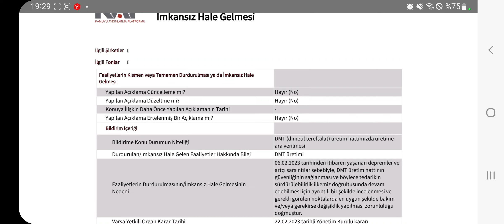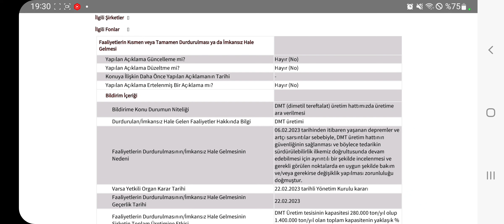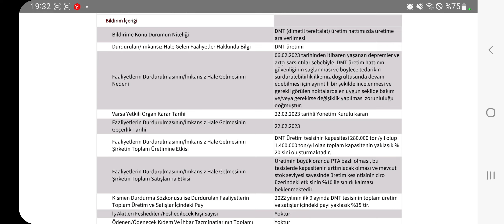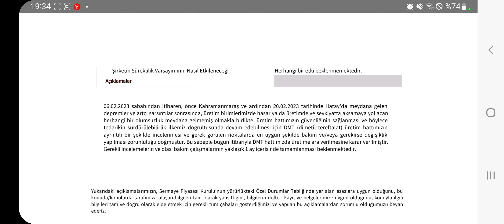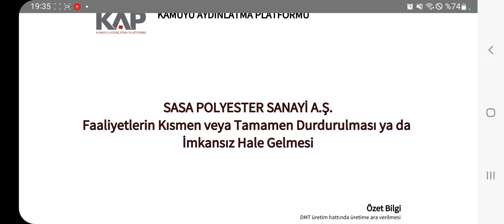SASA'DAN ŞOK KARAR! Deprem Dolayısıyla sasa DMT Üretimine Ara Verdi!